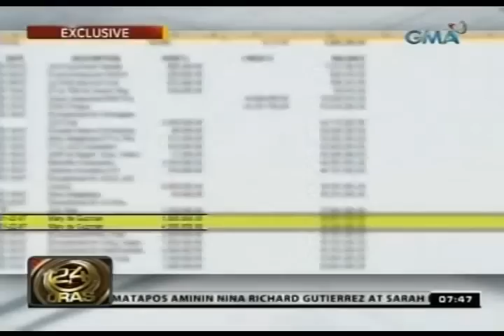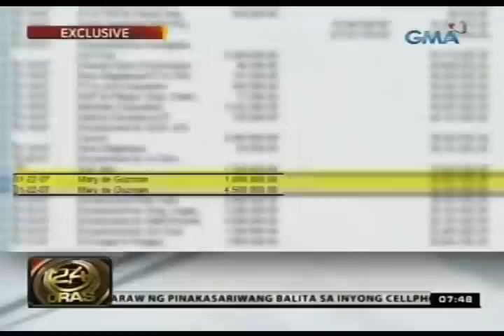Mga alahas na eksklusibong ipinakita sa GMA News, pang-araw-araw lang daw ni Napoles